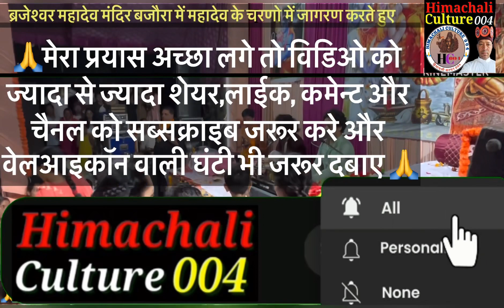एसा_बुढ़ापा_आयो_रे_दगा_दे_गई_जवानी esa_budapa_aayo_re_daga_de_gai_jawani